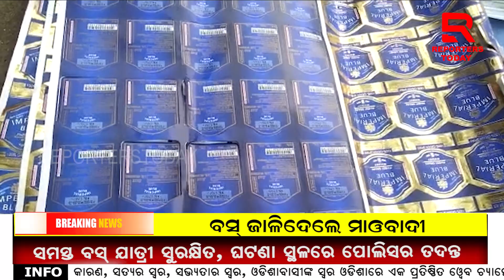ବ୍ରାଣ୍ଡ ଅସଲି ମଦ ନକଲି